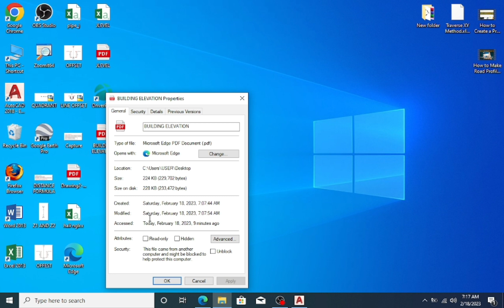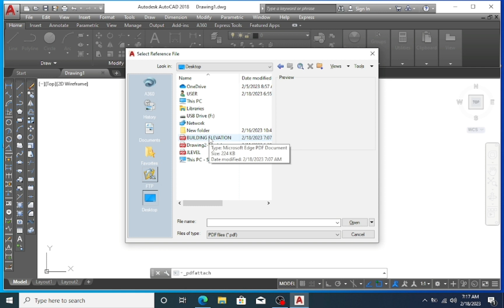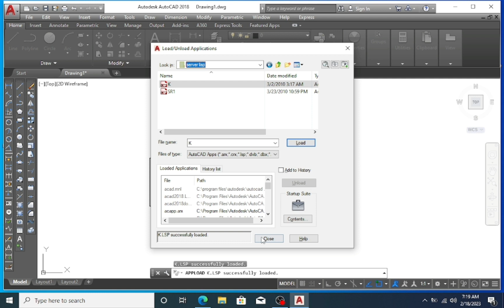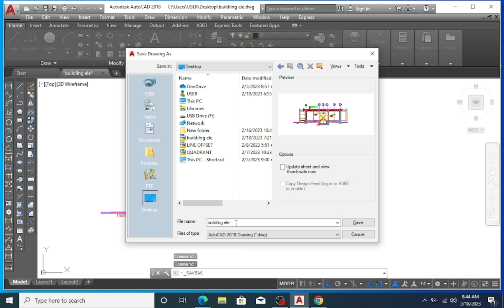How to edit pdf file in autocad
we can edit pdf drawing in autocad very easy